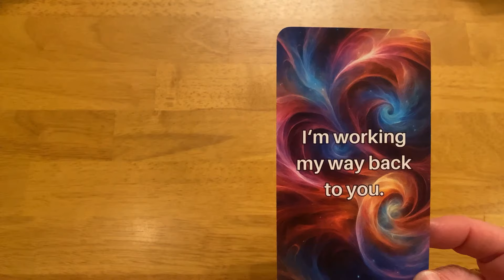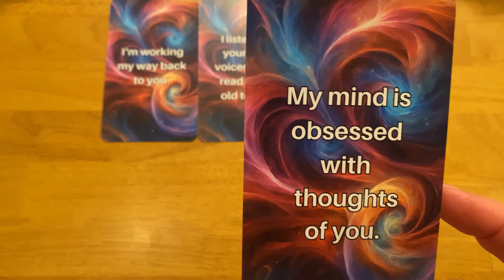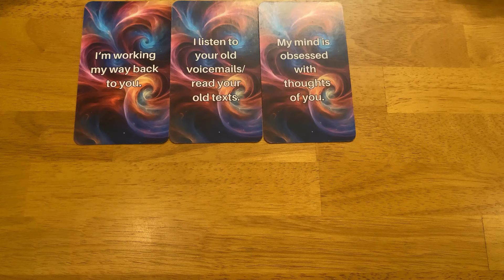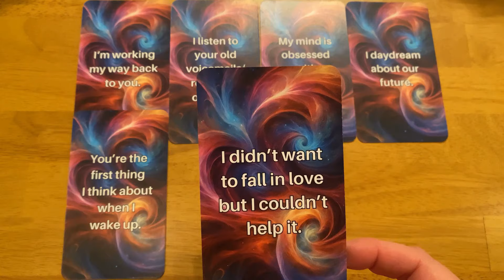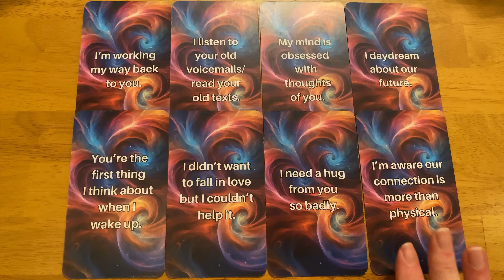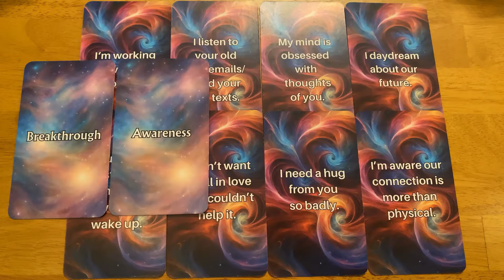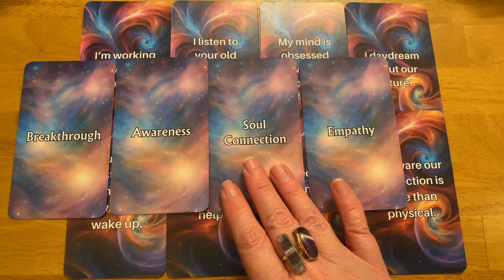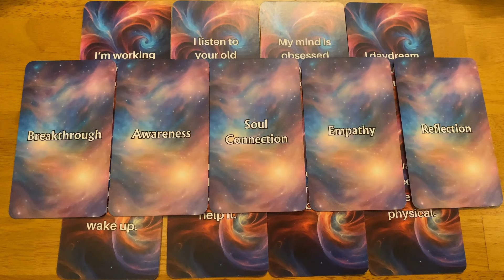MY MIND IS OBSESSED WITH THOUGHTS OF YOU! CHANNELED MESSAGE CARD READING FROM YOUR PERSON TWIN FLAME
3RD PARTY KARMIC MESSAGES (messages from your person, twin flame, soulmate and 3rd party Karmics)